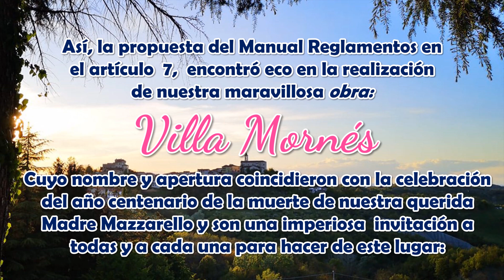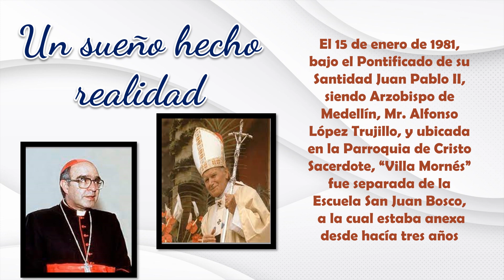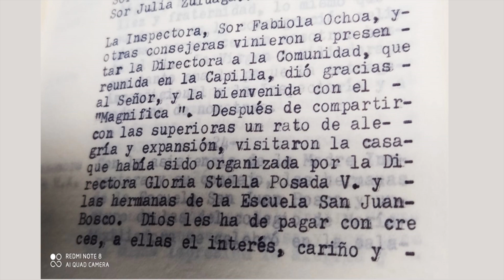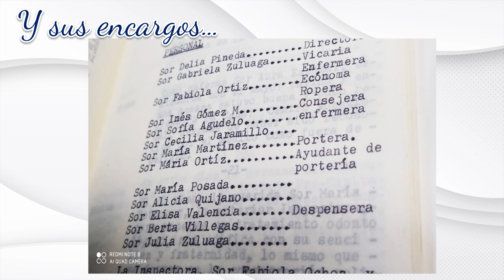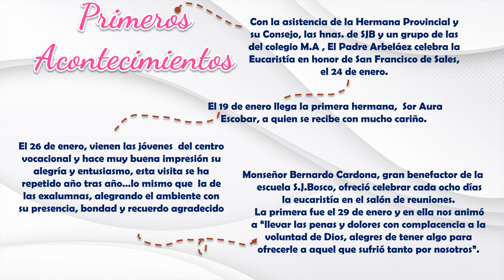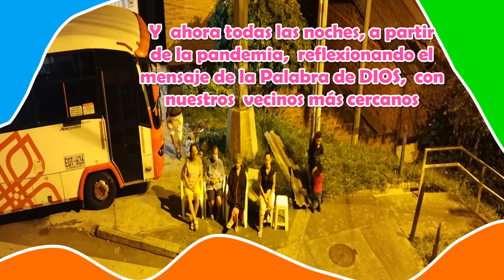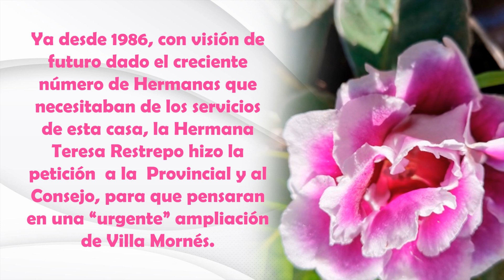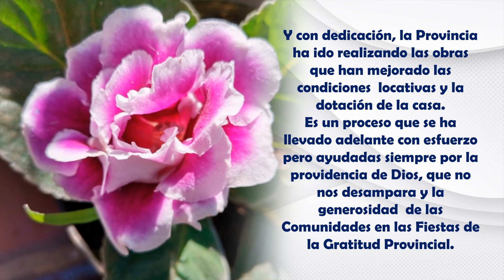Historia de la Casa de Salud Villa Mornés🎉♥👏🎶🌟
En estos 150 años de fundación del Instituto, estamos haciendo un recorrido de la memoria, de los recuerdos y del tiempo pasado que nos hace agradecer a Dios por las personas que han pasado por nuestra Provincia y nos han dejado su legado, por todos esos esfuerzos realizados y que ahora se ven sus frutos.